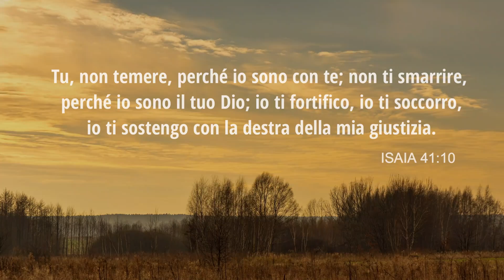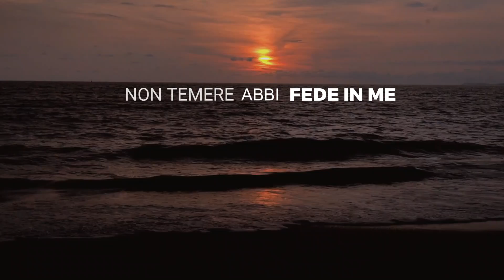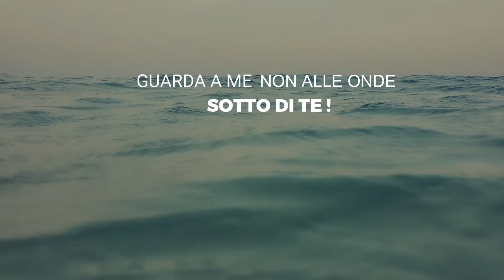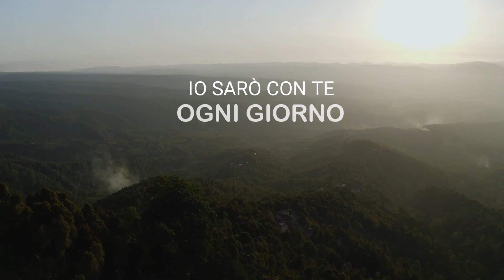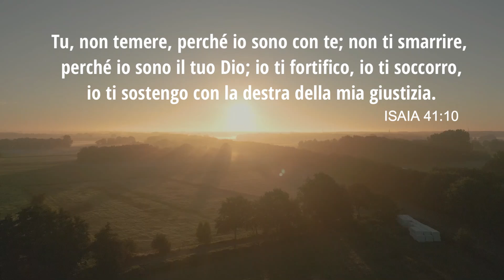Non Temere Io sono Con te | By Gioele Gozzi di Antonio Morra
Canto Cristiano | Non temere io sono con te di Antonio Morra ( Ester Supertino )  | Cover di Gioele Gozzi.

Musica Cristiana Italiana autoprodotta.
Registrazioni,  Arragiamenti strumentali, Mixing, video editing  di Gioele Gozzi.
- Autore brano | Ester Supertino | Antonio Morra

🎼NON TEMERE, IO SONO CON TE | Testo

Se un giorno il male ti travolgerà
Se la tempesta ti sorprenderà
Se nella tua barca le onde entreran
Non temere, abbi fede in Me

Se per il fuoco tu dovrai passare
E nella prova più dura tu sarai
Se di cadere, di perderti ti sembrerà

Non temere, io son con te
Io sarò con te ogni giorno
Fino a quando il mondo sarà

Nel mondo tu avrai tribolazioni
Ma fatti animo perché il mondo ho vinto
Se sulle acque tu un dì camminerai
Guarda a Me, non alle onde sotto di te

Nel giorno che tu temerai, confida in Me
Nel Mio alto rifugio ti nasconderò
Ti coprirò con le Mie ali d'amore
Nella tempesta con te sarò.

Contattami !

❤️ Se Dio ti mette nel cuore di aiutarmi a proseguire e produrre nuovi canti in seguito lascio link PayPal. Dio ti benedica !

Musica Cristiana Italiana autoprodotta interamente in home recording da Gioele Gozzi.